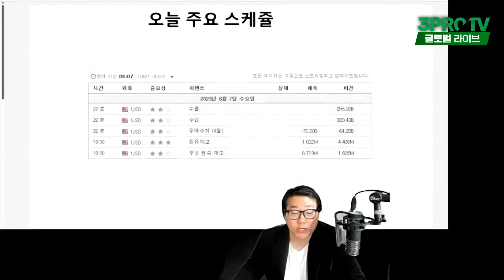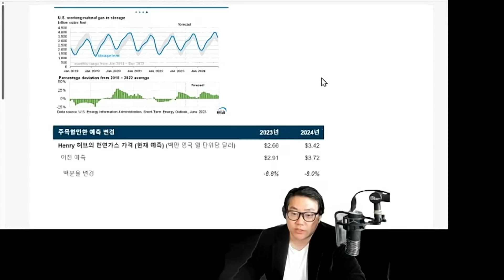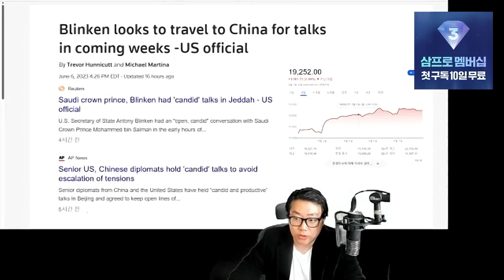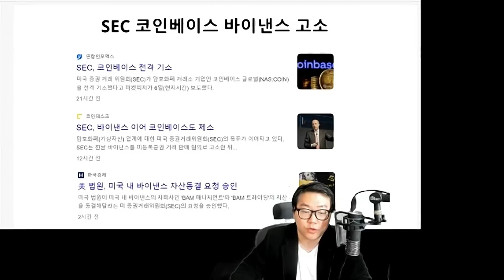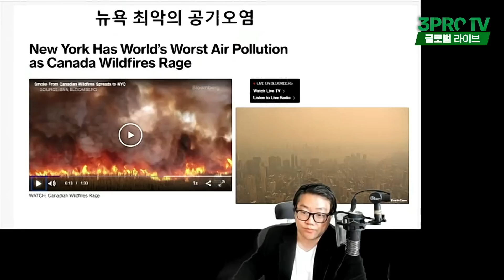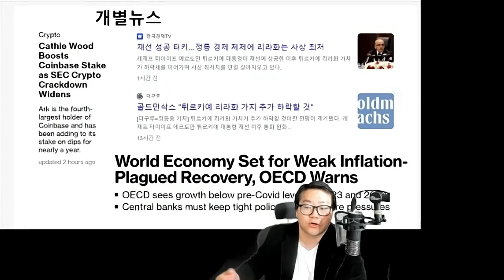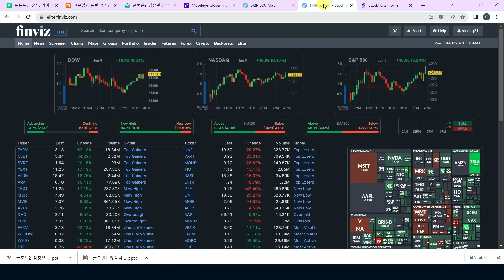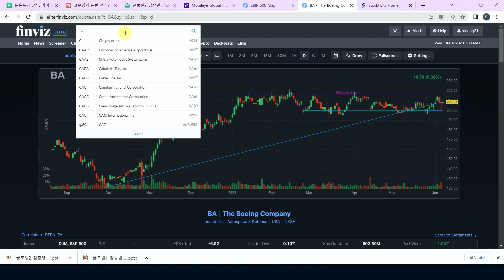"노 AI" 애플의 속내는? f. 유튜버 유사남 [글로벌 개장시황]